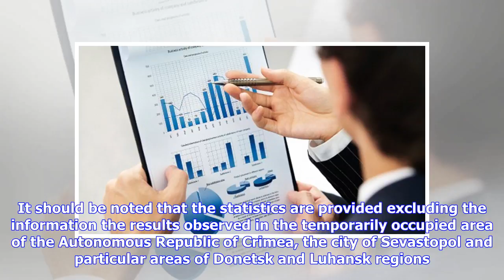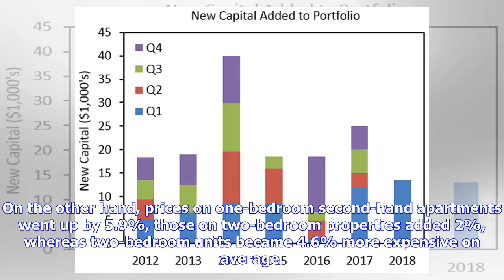Breaking News | Prices on primary, secondary real estate show modest growth in Q1 2018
In the period between January and March of the current year, the prices on Ukraine’s primary segment of residential property rose by 5.3% against the same period a year earlier. Also, prices on the secondary segment of the real estate market exhibited a 4.3% growth, the State Statistics Service of Ukraine has informed, Interfax-Ukraine reports. It should be noted that the statistics are provided excluding the information the results observed in the temporarily occupied area of the Autonomous Rep...